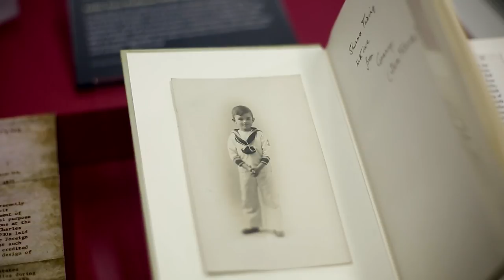Inside Bletchley Park: Where Alan Turing Cracked the Enigma Machine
The real life story of mathematician and code-breaker Alan Turing has been adapted for the screen in new movie The Imitation Game, starring Benedict Cumberbatch.

To coincide with the film's UK release, IBTimes UK went to Bletchley Park to see how Turing and the team of people working there managed to crack the Nazi Enigma machine.